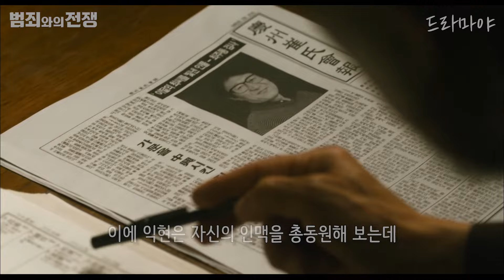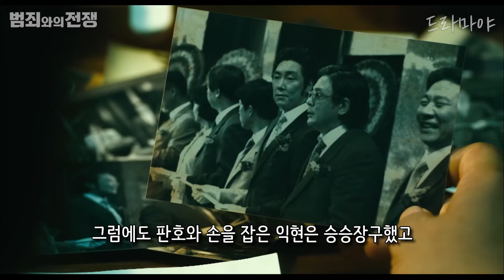수많은 🔥명대사🔥를 탄생시킨 역대 "느와르" 영화 1위!!! [영화리뷰/결말포함]